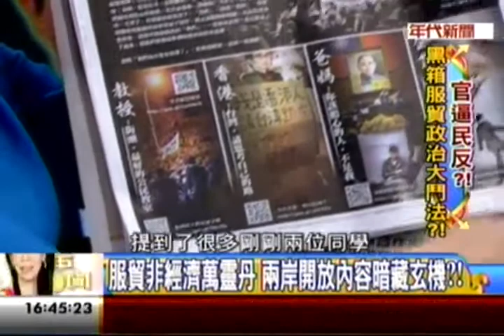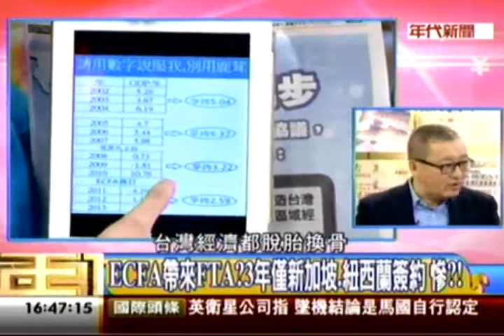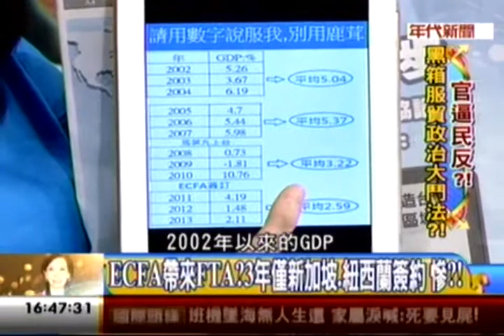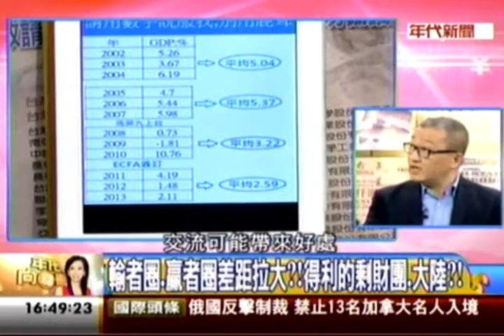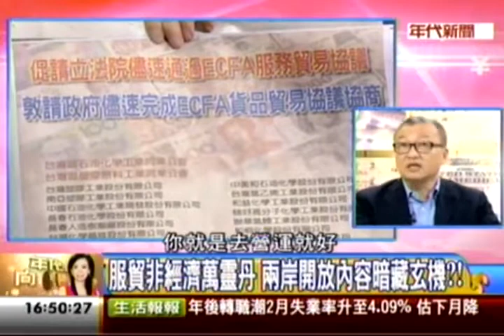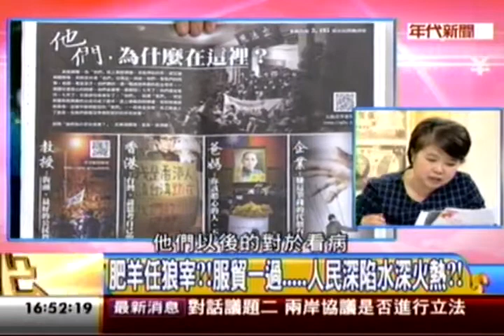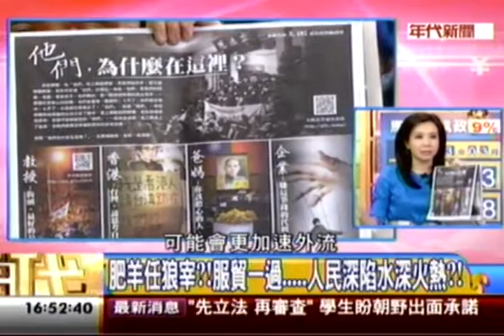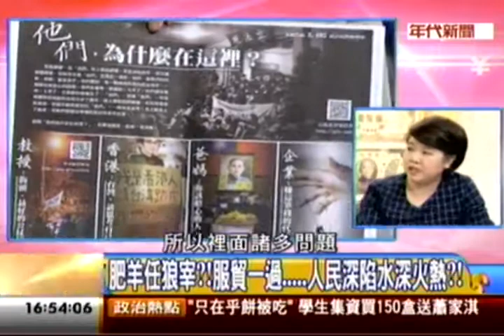eramoney20140325 3 cut